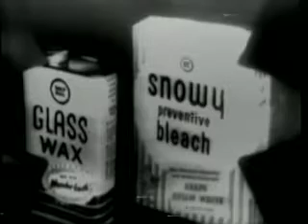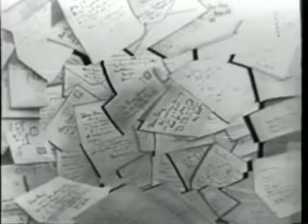Perry Como Show (12/15/56)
Perry Como Show live from Miami, Fla to celebrate the 30th anniversary of the NBC network. Guests: Groucho and Melinda Marx, Johnnie Ray, Gina Lollobrigida, Jo Stafford.